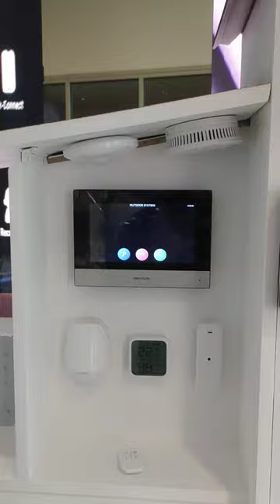Smart Door intercom 2024 and CCTV camera